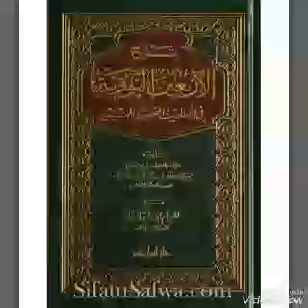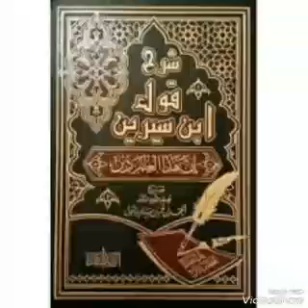7_شرح_الأربعين_النوويةMadiakho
Soninko.com